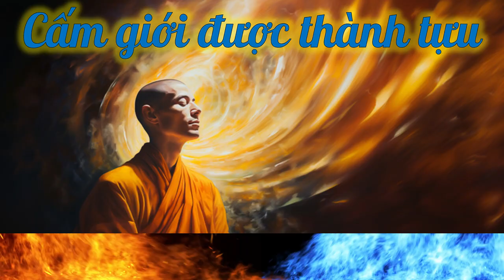0806 Cấm giới được thành tựu | HT Tuyên Hóa giảng